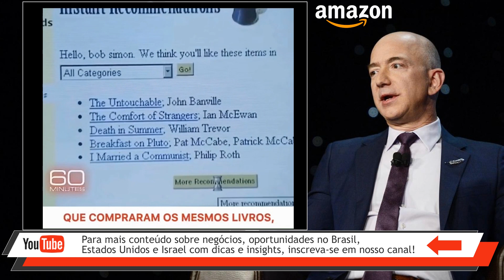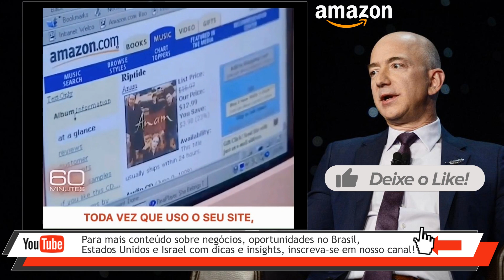Jeff Bezos da Amazon previu o FUTURO por meio da Inteligência Artificial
Este vídeo faz parte do documentário a respeito de Jeff Bezos fundador da Amazon previu o FUTURO por meio da Inteligência Artificial

Excelente matéria onde Bezos fala a respeito do embriâo da inteligência artifiicial na história da  Amazon nesta excelente entrevista dublada.

Com certeza este vídeo vai motivar e inspirar você a pensar como Jeff Bezos!

Tópicos abordados neste vídeo:
- História da Amazon, como começou a empresa Amazon;
- Quem é Jeff Bezos?
- Amazon utiliza inteligência artificial;;
- Como a amazon funciona?
- Como A Amazon Ganha Dinheiro.